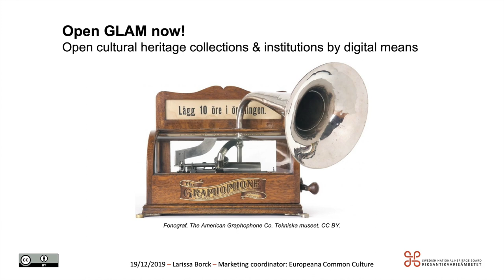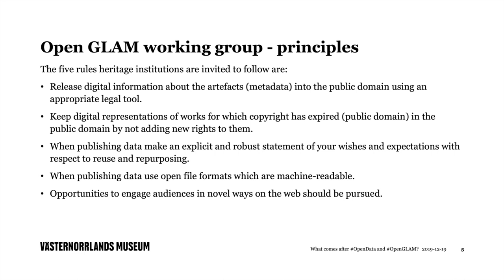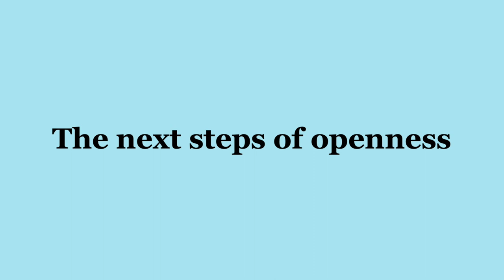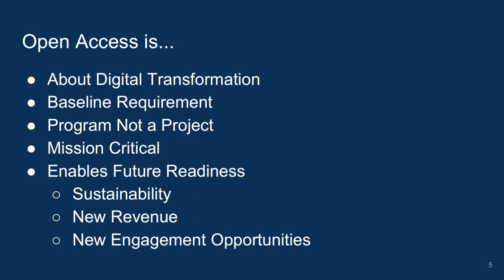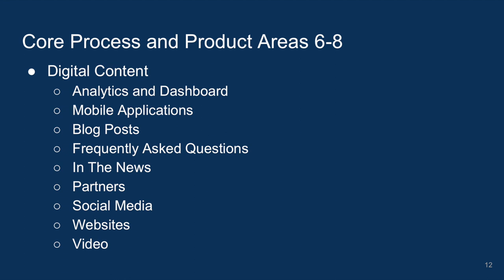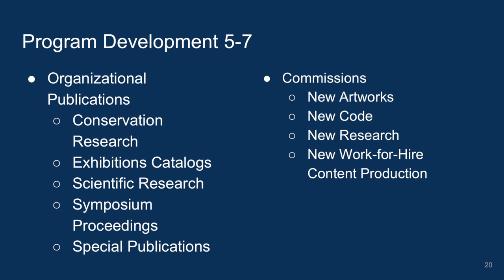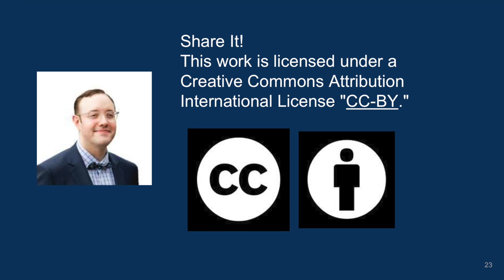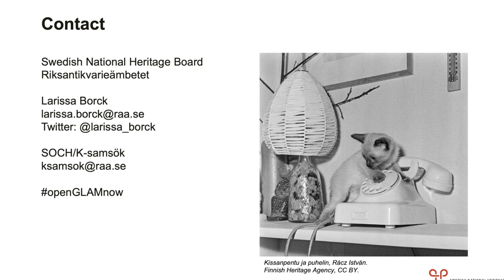After open data: How do we become more open GLAM? (8th session of "Open GLAM now!")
The last session of "Open GLAM now!", we are taking a look ahead: What is the future of the open GLAM movement? What are the necessary steps for institutions and the sector as a whole to become more open GLAM? And what comes after open data? We are discussing these questions with Kajsa Hartig (Västernorrlands museum) and Neal Stimler (Balboa Park Online Collaborative).

Find out more about the webinar program
Det sista mötet av "Open GLAM nu!" ser vi framåt: Vad är framtiden av open GLAM-rörelsen? Vilka är dem nödvändiga stegen för institutionerna och kulturarvssektorn för att bli mer open GLAM? Och vad kommer efter öppna data? Vi diskuterar dem här frågorna med Kajsa Hartig (Västernorrlands museum) och Neal Stimler (Balboa Park Online Collaborative).

Mer information om den här webinarieserien finns här

Music: Maurice Ravel - Jeux d'eau (Martha Argerich, 1962), Public Domain.